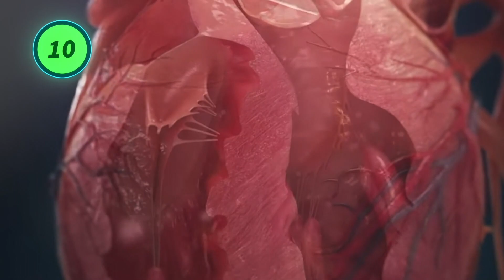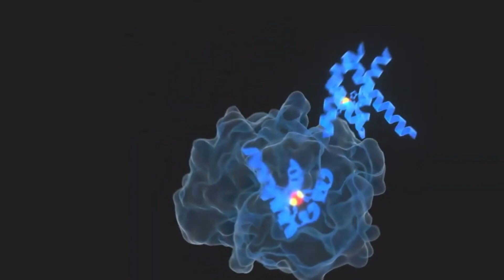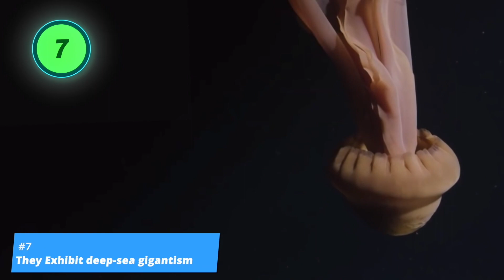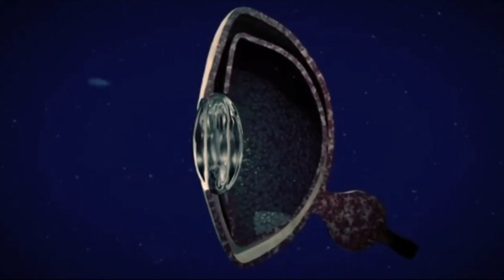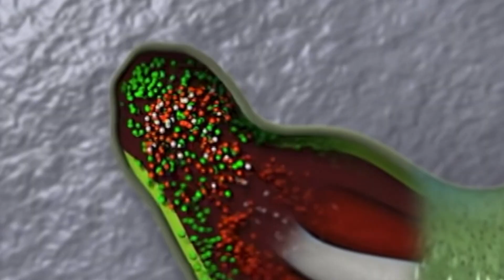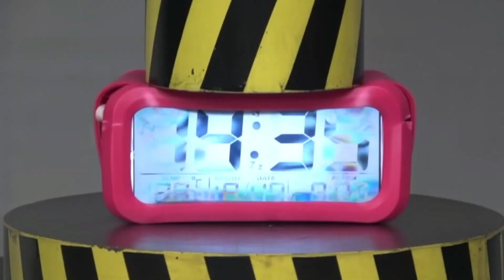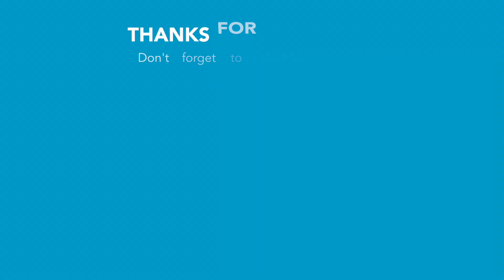10 Unbelievable Facts about GIANT Squid!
Deep below the surface of the oceans lurks a creature so large and terrifying it has become the topic of many books and been featured in many films: the giant squid. These creatures remain quite mysterious to scientists because of their elusive nature, despite being the largest invertebrate on earth. Although known to mankind for centuries, it was only in 2004 when researchers took the first images of these creatures. In 2006, after catching a giant squid, scientists made some interesting discoveries. Here follow 10 facts to replace the myths surrounding the giant squid.

Number 10: They have three hearts

Ever heard the saying, “have a heart?” In the case of the giant squid, one is not enough — they have three. Aside from having a sophisticated nervous system and complex brain, giant squid make use of all three hearts to pump blood to their unusual bodies and tentacles. They have two bronchial hearts and one systematic heart. The bronchial hearts pump blood to the gills, where oxygen is taken up. Blood then flows to the systematic heart where it is pumped to the rest of the body. Another interesting fact: squid blood is blue, not red as in humans. This is because squid blood contains a copper-containing compound called hemocyanin as opposed to the hemoglobin found in human blood, which contains iron.

Number 9: Giant squid and sperm whales are natural enemies

Research has shown that squid, including giant squid, are on the menu for sperm whales. Tenacious sperm whales will dive as deep as 6,500 feet, or 2,000 meters, to hunt for these tasty squid, staying underwater for more than an hour during their search. Giant squid are thought to make up three quarters of the sperm whales’ diet and one whale can consume as many as 800 squid per day. These encounters between sperm whales and giant squid are based on evidence found in the stomachs of sperm whales in the form of indigestible beaks and other body parts. Sperm whales often bear scars inflicted on them by the suckers of the giant squid as well. It must be quite a spectacle when these two ocean giants square off.

Number 8: They are the dragons of the abyss

Giant squid have been around for millennia and various sightings throughout the ages have given rise to many a sea story amongst sailors. To many, giant squid were considered sea monsters, and sightings gave rise to maritime folklore and myths, which instilled terror in the hearts of sailors who had the misfortune of encountering them.  Giant squid have been the villain in books, such as Jules Verne’s “20,000 Leagues Under the Sea,” and in movies, such as the James Bond thriller “Dr. No,” the 1991 horror movie “Beast,” and the second Pirates of the Caribbean film in 2006. It was only in the last 150 years that the true nature of these creatures became apparent through frequent sightings and research carried out on deceased giant squid, but it seems that the “monster” stigma attached to the giant squid will be a hard one to shake off.

Number 7: They exhibit deep-sea gigantism

Deep-sea gigantism is the tendency for animals that live at great depths to grow much larger than their shallow-water relatives. It is not an exact science as to why, but some explanations include colder temperature, food scarcity and the absence of predators. The giant squid is a prime example of deep-sea gigantism and it can grow to a tremendous size. The largest giant squid ever recorded by scientists was 43 feet, or 13 meters, long and weighed nearly a ton. Saying this, the ocean is a vast place. These creatures live deep and are very elusive, so it’s impossible to know what size creature is hanging around in some dark abyss. Despite their size, however, it is estimated that giant squid only live 4 to 6 years.

Number 6: They squirt ink

The giant squid is part of the cephalopod class, which includes octopus and other species of squid. Nearly all cephalopods can squirt ink as an escape measure when they feel threatened. The animals release the ink from sacs that are located between their gills and accompany the ink squirt with a jet of water. The ink creates a dark cloud to obscure the predator’s view so the squid can make a hasty escape. The main compound in squid ink is melanin, which is the pigment responsible for the ink’s dark color. Squid ink has long been used in human civilization in the form of ink pens and quills. Modern uses for squid ink include being used as food colorant in cooking, and it’s widely available in Japanese and Spanish markets.